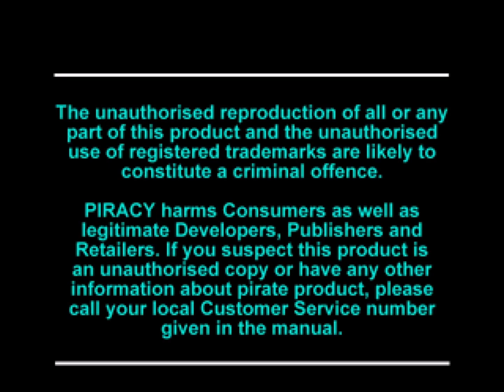Cardinal Syn (PS1)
Title: Cardinal Syn
Serial Number(s): SCES-01043
Region: PAL
Genre: Fighting
Developer: Kronos Digital Entertaiment.
Publisher: Sony.
Date Released: 8 January 1998